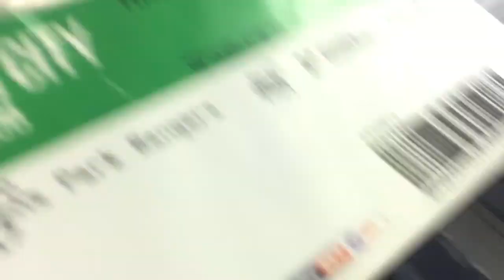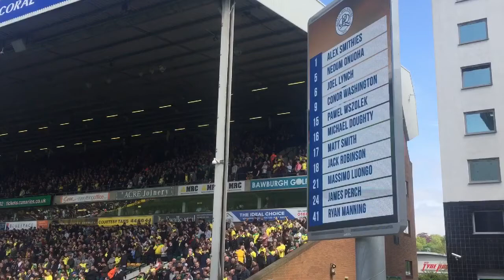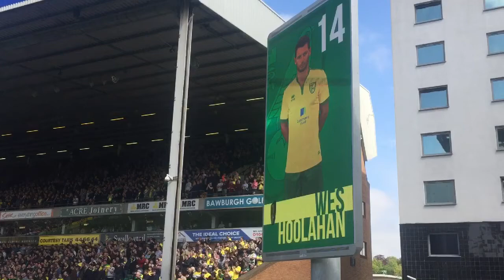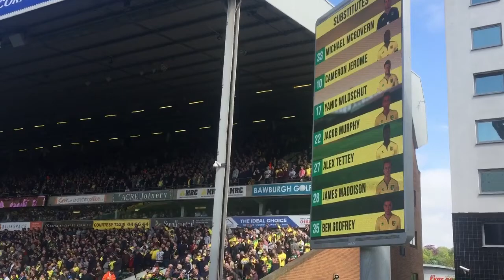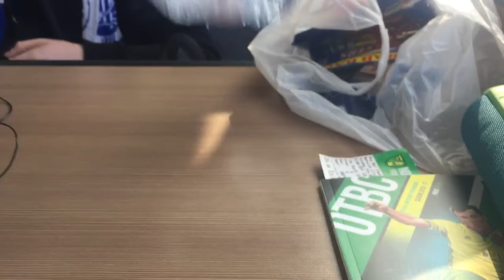Norwich Vs Qpr Vlog! Away day shambles!!‍♂️